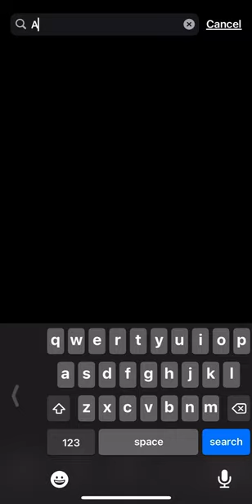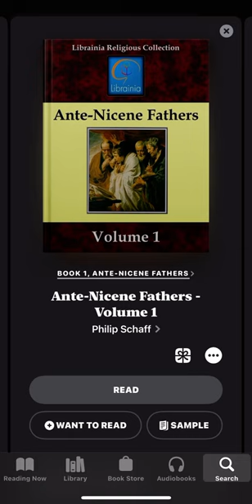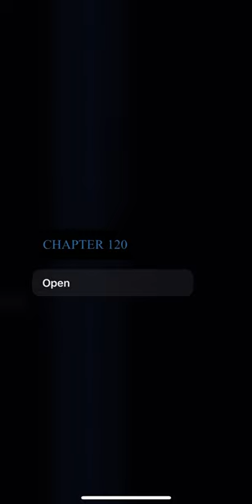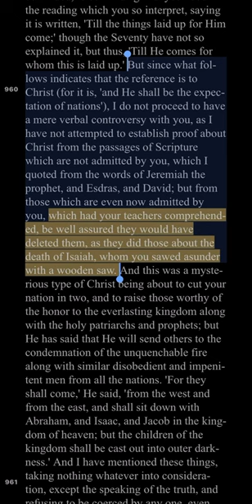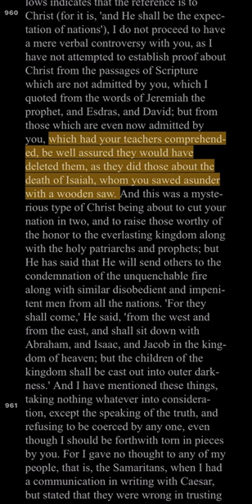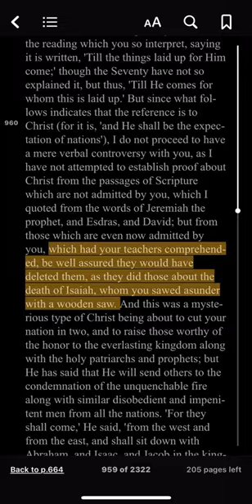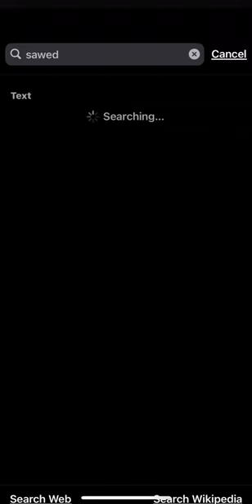Justin Martyr says the Jews deleted the Martyrdom of Isaiah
“which had your teachers comprehended, be well assured they would have deleted them, as they did those about the death of Isaiah, whom you sawed asunder with a wooden saw.”

From:
-Ante-Nicene Fathers, Volume 1
-“Dialogue of Justin Martyr with Trypho the Jew”
-Chapter 120

"They were stoned, they were sawn in two, were tempted, were slain with the sword. They wandered about in sheepskins and goatskins, being destitute, afflicted, tormented"